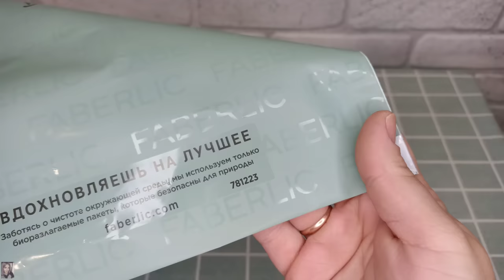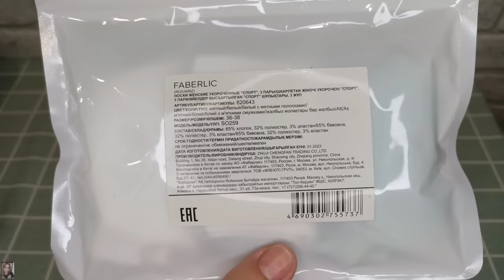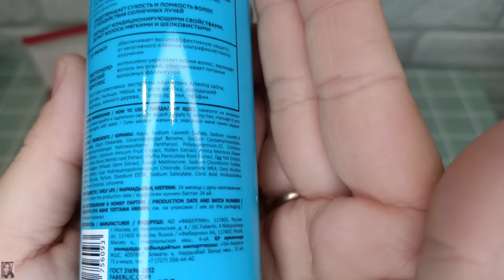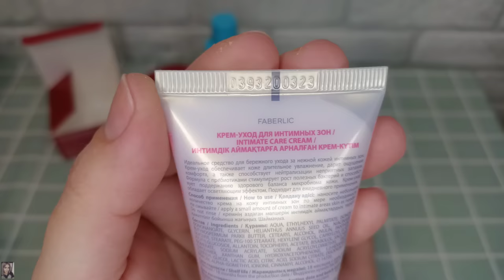❤️ FABERLIC - ВИП НОВИНКИ 7 КАТАЛОГА 🤩 ОБЗОР ЗАКАЗА ФАБЕРЛИК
ВСЕМ ПРИВЕТ!!!
В этом видео вместе с вами распакуем заказ в компании ФАБЕРЛИК по 6 каталогу 2023 года + вип новинки 7 каталога. Тоник Omegahit, новинки в серии storie d'amore, твёрдое мыло Vitamania, укороченные женские носки, обновленная серия Happy steps фаберлик и многое другое!